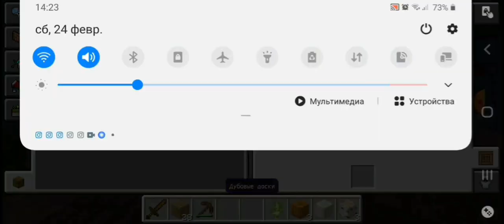ERKO MENEN ISKO BIR BOLOG 1/BOLIM